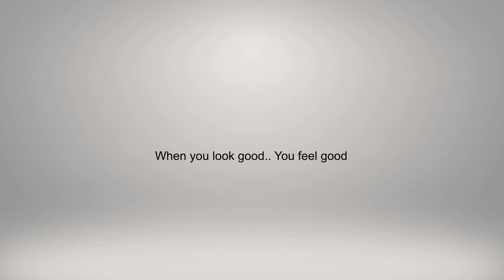Ethnic Chanderi Cotton Aari Work Semi-Stitched Materials & Suit Pieces (2019)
Buy online these beautiful ethnic chanderi cotton Aari work collection at reasonable prices. It looks beautiful and has the peacock pattern embroidered in it which gives it an attractive look. These are semi-stitched materials and are perfect for any occasion.

Specifications:

Top: Chanderi cotton
Bottom : Santoon
Inner: Santoon
Dupatta : Silk

Size: Top Bust : 36-54 inches
Bottom : 2 mtr
Inner : 2 mtr
Dupatta: 2.15 mtr

Price: 750/-